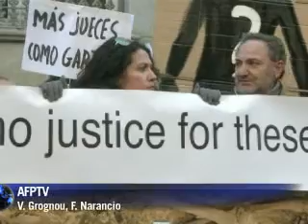Fiscalía y defensa de Garzón piden fin de su juicio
Piden fin del juicio contra Baltasar Garzón. La fiscalía del Tribunal Supremo español se sumó este martes a la defensa del juez español para pedir el fin del proceso contra el célebre magistrado por haber querido investigar los crímenes de la dictadura franquista. Un informe de AFPTV. ( Duración: 00:01:26)